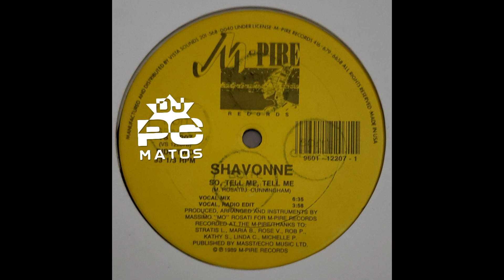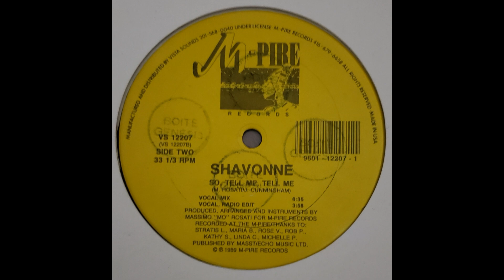CShavonne - So, Tell Me, Tell Me (Extended by DJ PC MATOS)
DJ PC MATOS apresenta Clássicos do Funk, versões raras digitalizado em alta qualidade WAV com Placa de som Audiophile. Essa versão de Shavonne - So, Tell Me, Tell Me é uma montagem minha com várias partes da música, mudando a introdução original, espero que gostem.